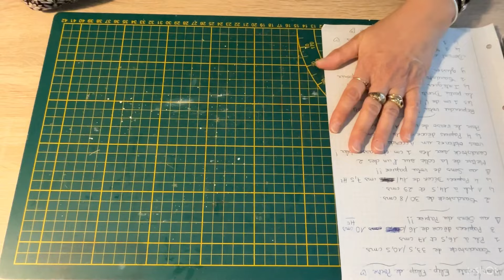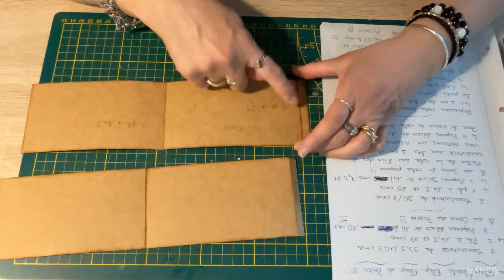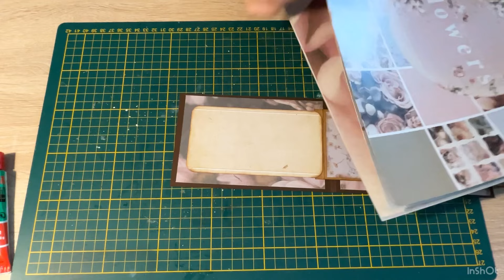Tuto Carte/Mini Album de poche Flip-Flap facile💙🦋|170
Coucou à tous 😃 Aujourd’hui je vous partage la réalisation d’une carte Flip-Flap ou Mini album à glisser dans son sac à mains 😍🌻🌹j’espère que cette vidéo vous plaira n’hésitez pas à commenter et partager vos créations sur ma boîte mail 🌺😉
📌mon Instagram Lestravauxdesodel
Bisous à tous et bon visionnage 😍💋💋💋